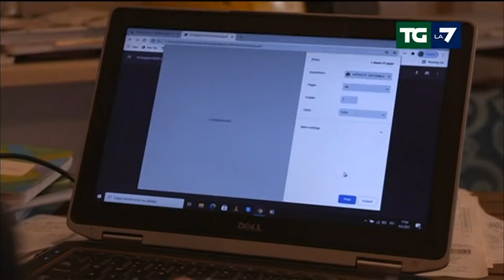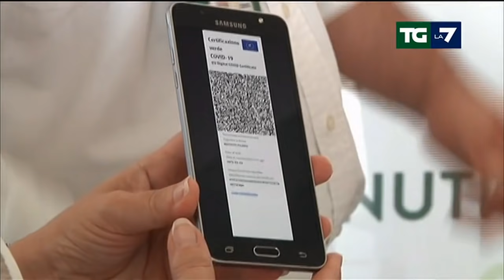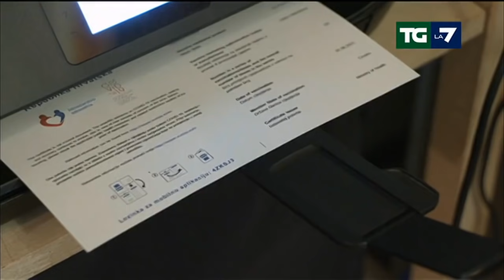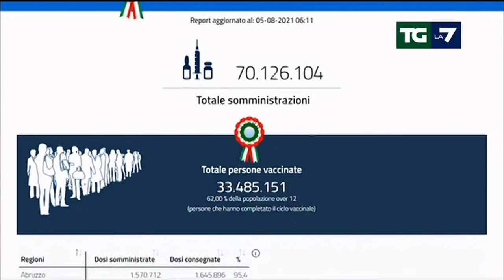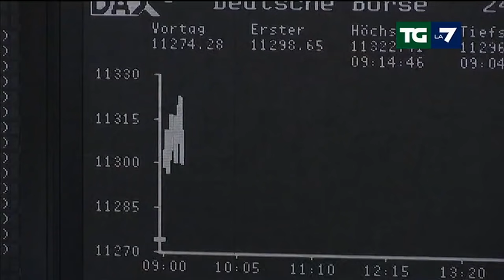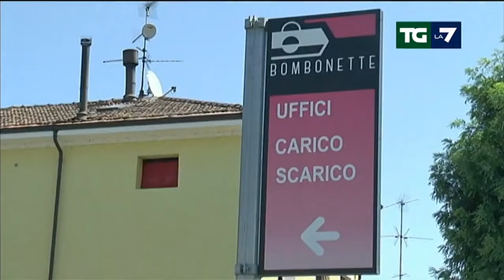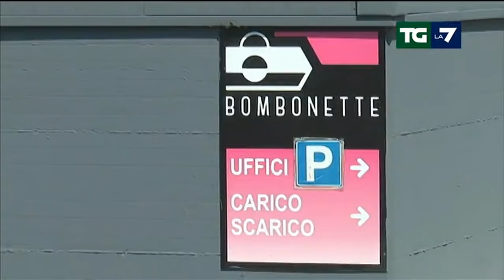Edizione delle ore 13.30 del 05/08/2021